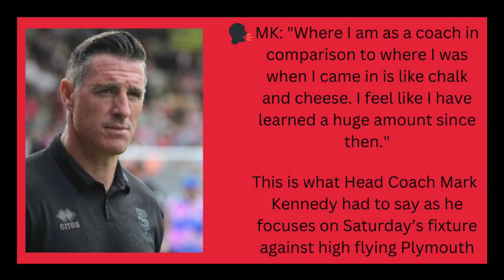Imps Maintain Home Record Against League Leaders Plymouth | IMPS 1-1 Plymouth